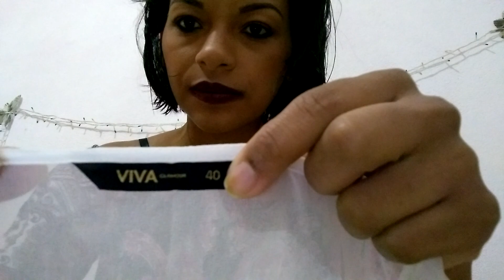COMPRINHAS DE BAZAR / AMEI TUDO